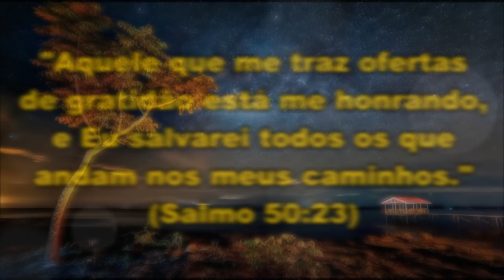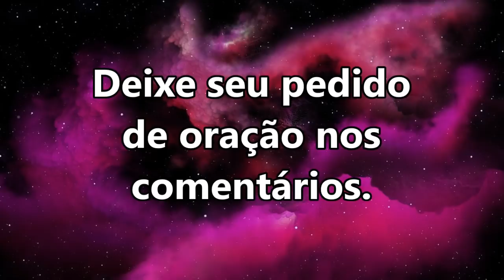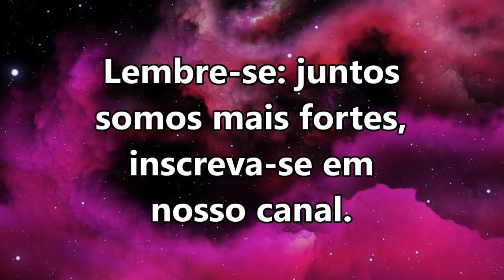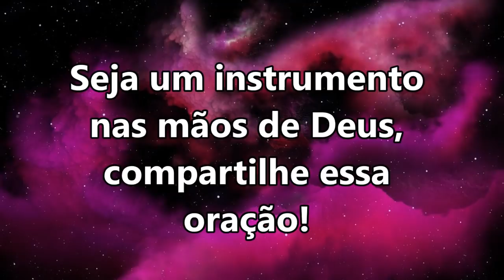ORAÇÃO DA NOITE ESPECIAL PARA QUE O SENHOR JESUS ESTENDA A MÃO PARA VOCÊ